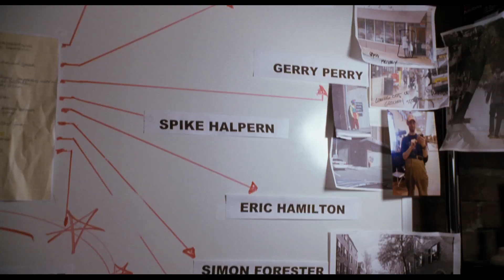What's Your Number? In Cinemas 30th September 2011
Anna Faris plays "Ally" in this edgy romantic comedy about a woman who reads a magazine article claiming that "women who have had 20 or more partners in their lifetime have a good chance of staying single for life."  After counting the men in her own life, Ally begins to lose hope of every getting married. Vowing not to exceed her current number, she enlists the help of her handsome neighbour (Chris Evans) and becomes obsessed with tracking down her old boyfriends to see if she may have missed "the one."